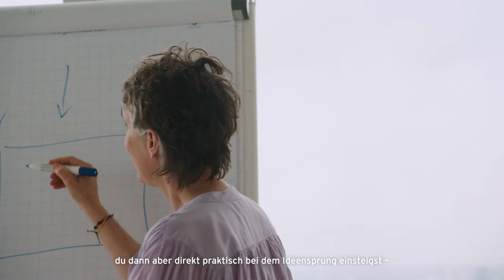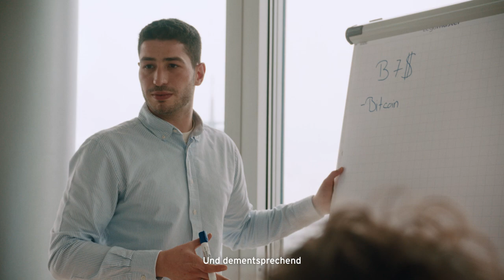EY Karriere - drei Dinge über die Tax!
Erfahre mehr über die Tax bei EY!